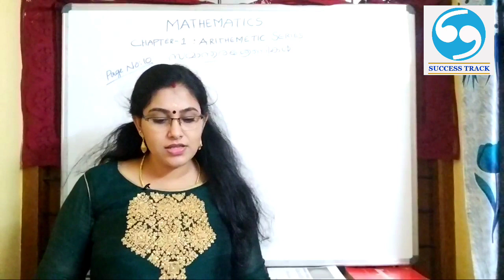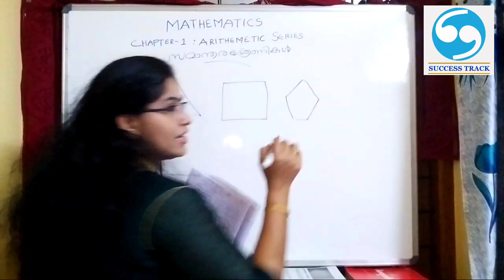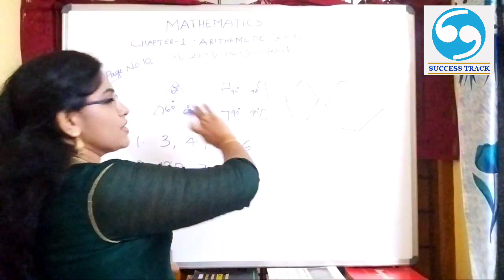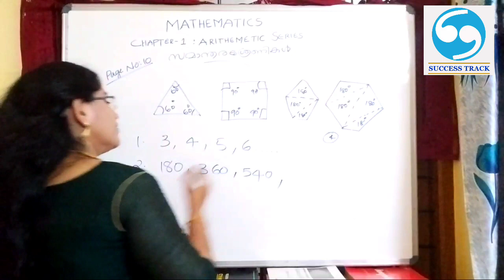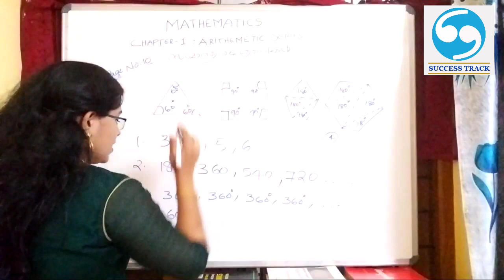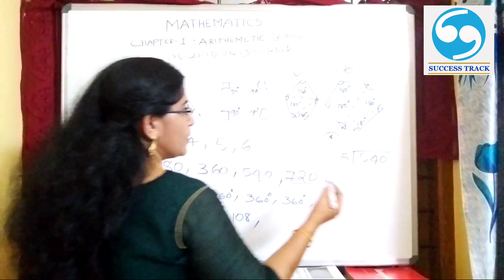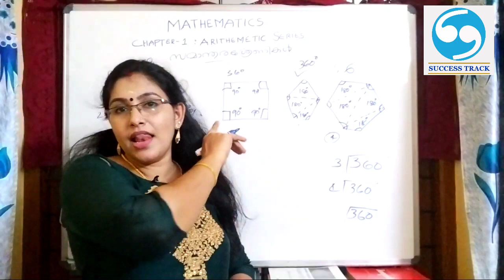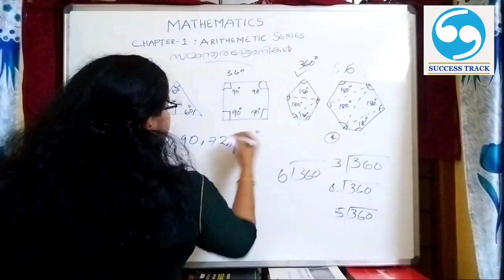SSLC Maths Arithmetic Sequence|Class 10|Maths Tuition| PART 1|സമാന്തരശ്രേണികൾ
Hai,I am Sujitha.
Welcome back to Success track.
SSLC Maths Chapter 1 :Arithmetic Sequence
Kerala state syllabus Maths Tution in malayalam.

kerala syllabus maths chapter 1
sslc maths chapter 1
state syllabus class 10 maths tution
# class 10 maths